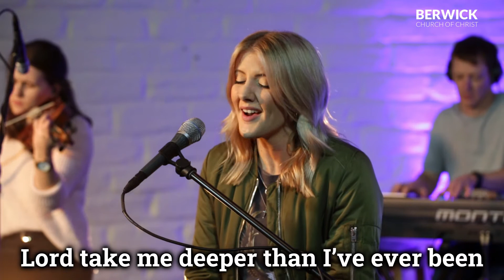Rivers - Madelyn, Elise, Andrew, Stephen and Ray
👑 WORSHIP | Spend a moment with God as Madelyn, Elise, Andrew, Stephen and Ray sing Rivers.

Rivers
 BJ Pridham | Joth Hunt
 ©️ 2018 Planetshakers Ministries Int. Inc. (Admin. by Music Services, Inc.)